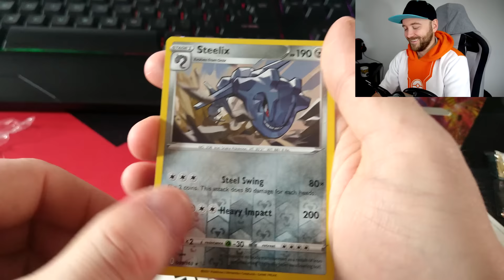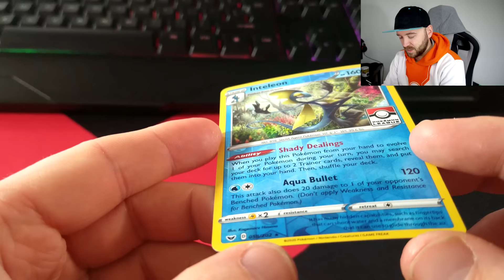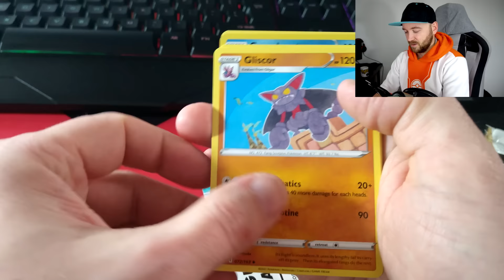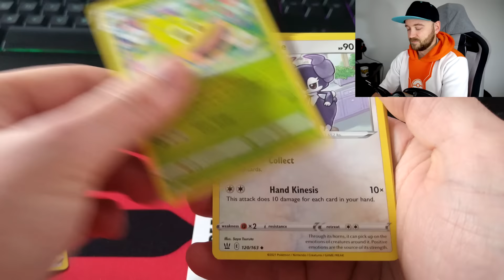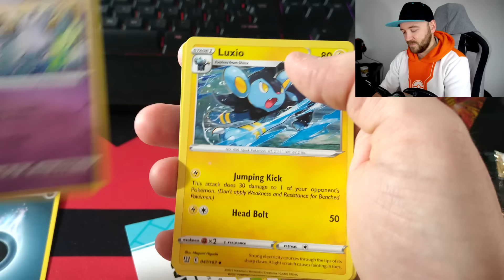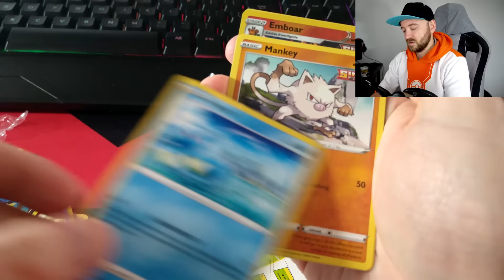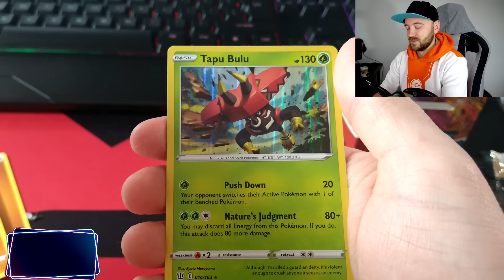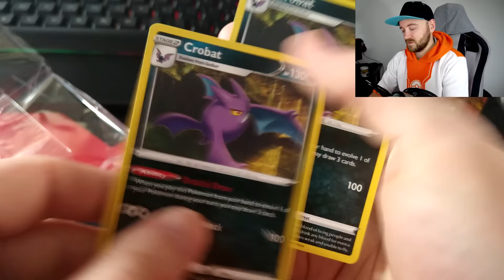TRAFIŁEM URSHIFU ALTERNATIVE! MÓJ PIERWSZY OPENING KART TCG POKEMON BATTLE STYLES! PRZEDPREMIERA!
Otwieramy boostery karty dodatku do kart TCG Pokemon Battle Styles! Trafiłem najrzadszą kartę pokemon z nowego dodatku Pokemon Sword & Shield !

Chcesz coś do mnie wysłać? Wyślij na adres:
35-959 Rzeszów
skr. pocztowa 266